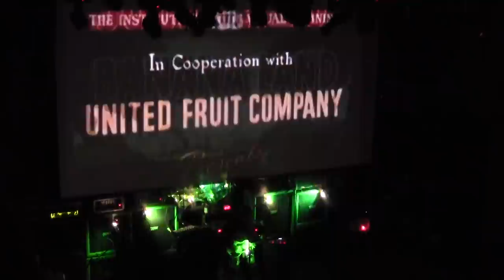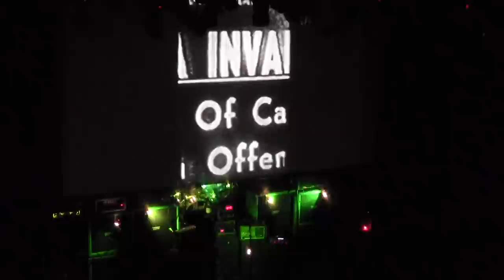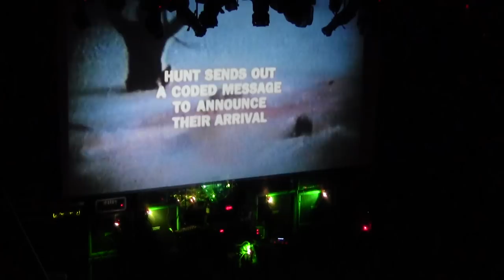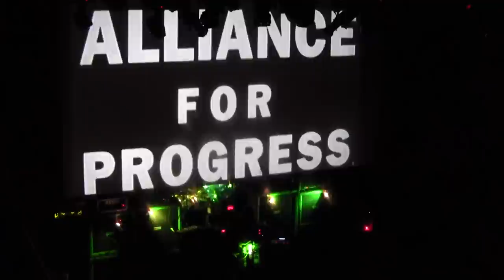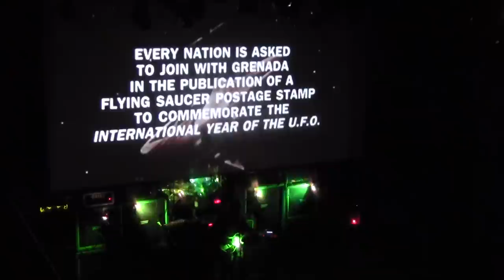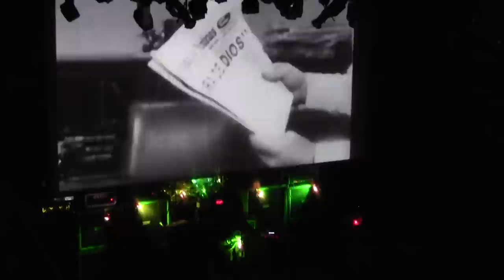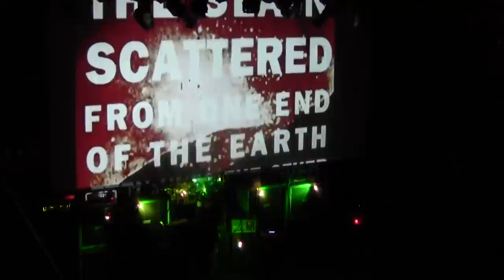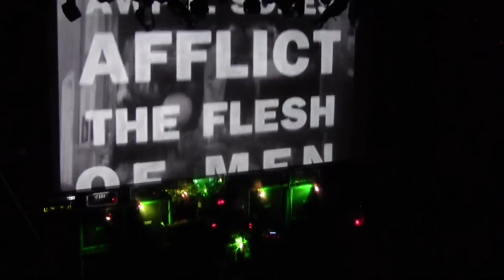HANK 3 (4 hours of Kuntry, Hellbilly, Punk, Doom, Speed Metal)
Hank 3 @ Mercury Ballroom
Louisville Kentucky 06-03-14
1st show of the 2014 tour
Hank Williams III - Vocals, guitar, banjo
Anthony Galler -- Upright Bass (Damn Band & 3)
Daniel Mason -- Banjo (Damn Band)
David McElfresh -- Fiddle, Steel Guitar (Damn Band),
                              Keyboards (A.D.D.), Guitar (3Bar Ranch)
Duane Denison -- Guitar (Damn Band)
Matt Bohli -- Drums (Damn Band)
Phillip Cancilla --  Drums (3Bar Ranch)
Bobby Hattenburg -- Drums (3 & A.D.D.)